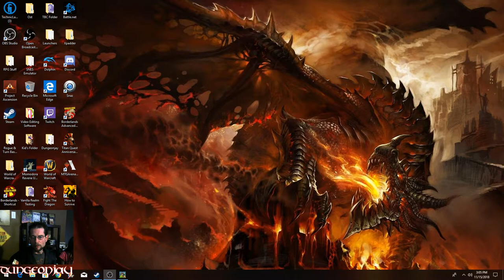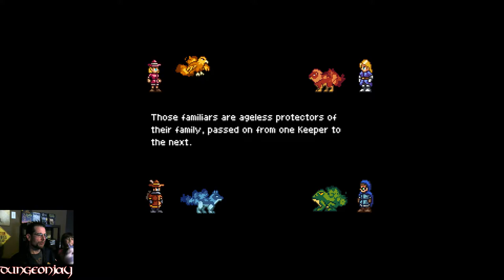First Impression: Monster Sanctuary - Battlepet Side-Scroller (Family Gameplay and Commentary)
Hey guys!  This game is in kickstarter right now.  Looks like it is coming to switch and also to PC.  It has a really cool retro-art style and a pretty interesting turn-based combat with rpg mechanics like leveling up and equipment.  Hope you enjoy the video!  Have a great day gaming!